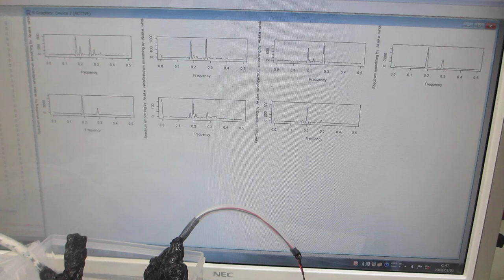メガヘルツ超音波の伝搬状態を測定・解析・評価する実験（超音波システム研究所）